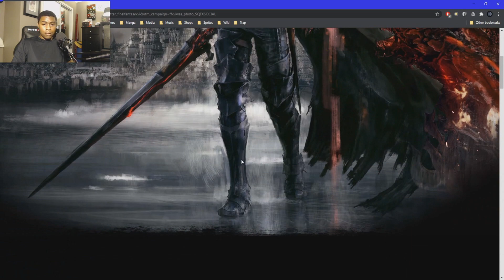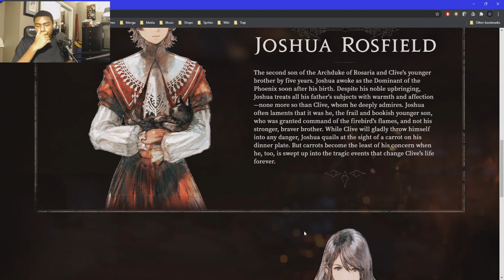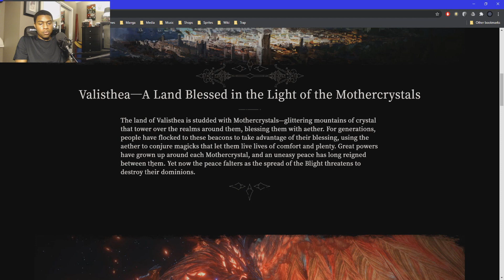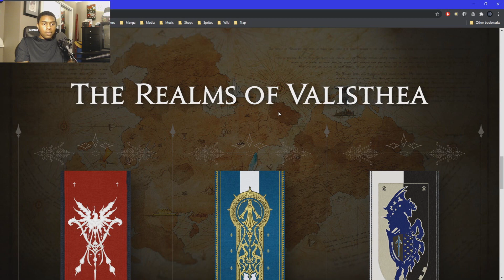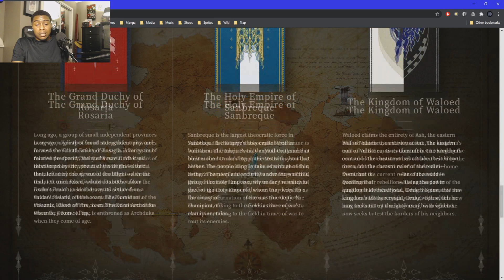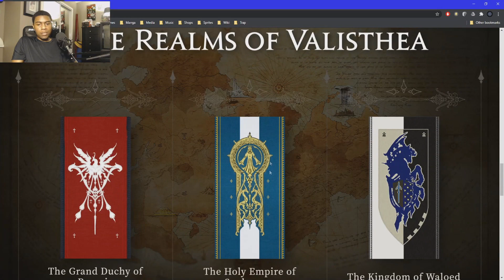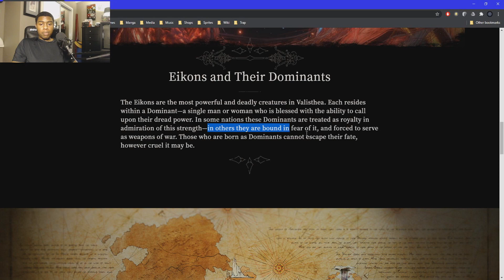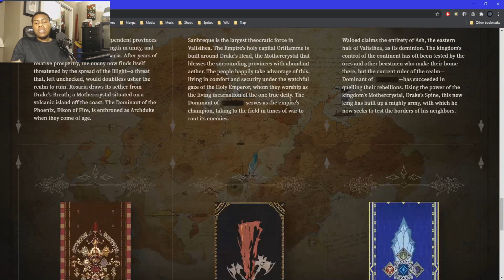FINAL FANTASY XVI New Website Overview (Chaos Discussion)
Finally get a sneak peak of how the world works from the website for the NEXT GEN FINAL FANTASY! LET'S GET IT!